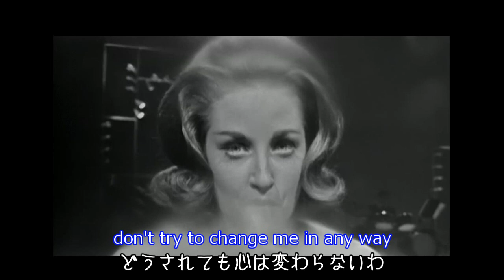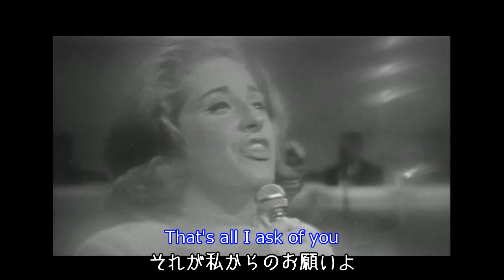恋と涙の17才 / You Don't Own Me レスリー・ゴーア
1964年発売のシングル。前年の63年に「涙のバースディ・パーティ」でデビューした曲が全米No1を獲得。数枚リリースしたのち翌年発売のこの曲が全米No2を獲得しました。ちなみにこの64年のNo1はBeatlesの「 I Want To Hold Your Hand」です。そのBeatles旋風の中でレスリーは大健闘だった訳です。この曲も彼女を発見したクインシー・ジョーンズのプロデュースによるものです。残念なことに2015年肺がんを患い68才で帰らぬ人となっています。ここではTV用のショートヴァージョンでお届けします。いつものように日本語訳はあくまでも私見ですのでご容赦ください。